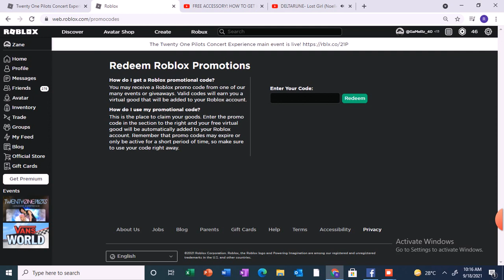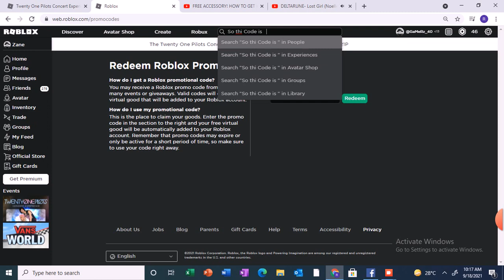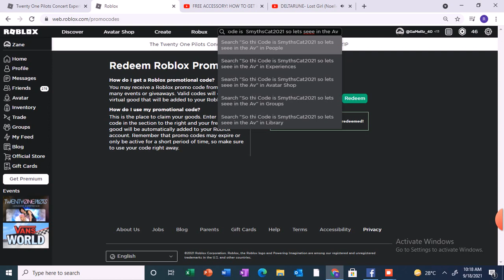How To Get King Tab in Roblox(Promocode)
Promocode:SmythsCat2021
Dont Forget To Buy My Merch